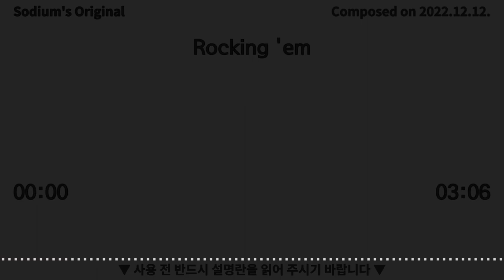Rocking 'em (라킹엄) (자작곡 | 로열티 없는 배경음악 | 록)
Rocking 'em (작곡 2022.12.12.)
▼ 설명란을 펼쳐 사용 조건을 확인하신 후 사용하시기 바랍니다. ▼

→ 본 음악의 전부 또는 일부를 유튜브, 트위치 등 동영상/스트리밍 배경음악으로 사용할 수 있습니다.
→ 본 음악을 악기로 연주하거나 게임으로 2차 제작하여 동영상/스트리밍에 사용할 수 있습니다.
→ 쏘듐 자작곡을 이용한 수익 발생은 위에 제시된 사용처에서 직접 발생하는 것만 허용됩니다.
→ 아래 출처 기입만 보장된다면 여기에 명시하지 않은 비상업적 목적으로도 자유로운 사용이 가능합니다.
→ 사용 시 본 곡의 가치를 훼손하지 않아야 합니다.
→ 사용 시 반드시 아래 문구를 설명란이나 고정 댓글에 기입하시기 바랍니다.
→ 영상 편집용 MP3 파일이 필요하신 경우 쏘듐 디스코드에서 받아가실 수 있습니다.
→ 위에서 허가되지 않은 상업적 이용이 필요한 경우 쏘듐 디스코드로 문의하시기 바랍니다.